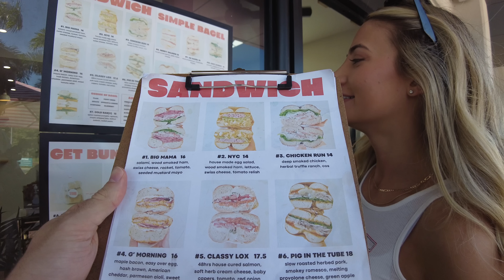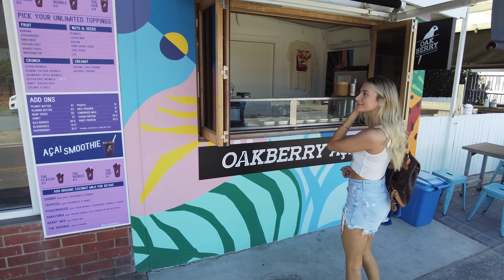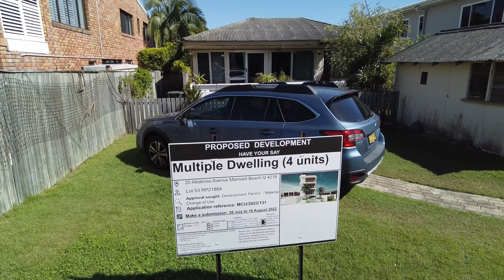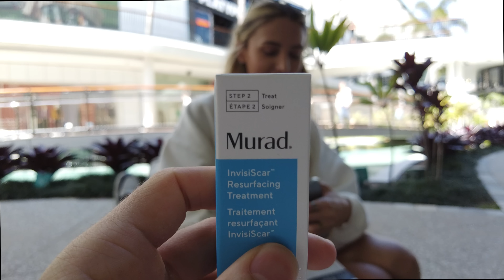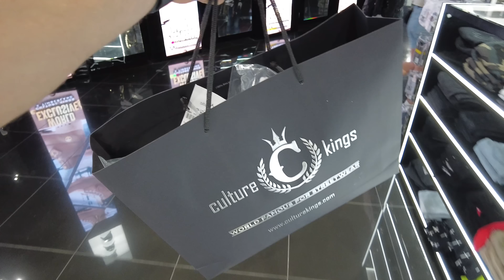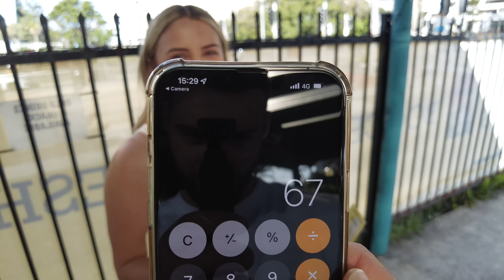Celebrating my birthday on the Gold Coast! vlog